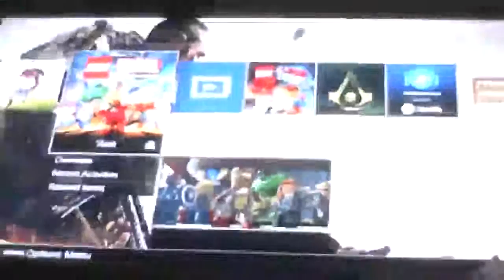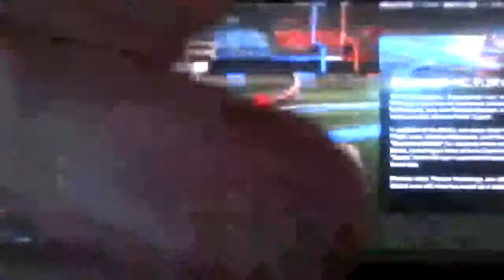Playing with all computers/Rocket League